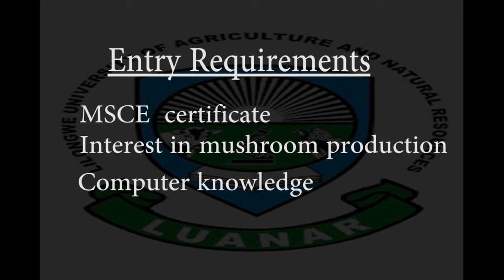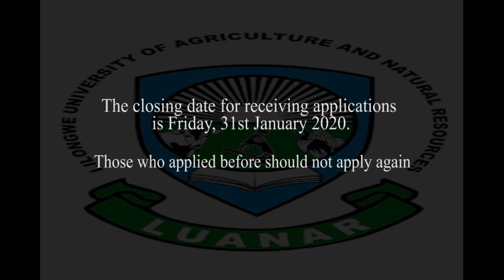Luanar Advert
ODL Programme